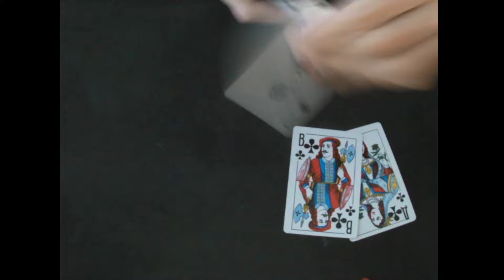Ходорковский о проигрыше Украины Гадание